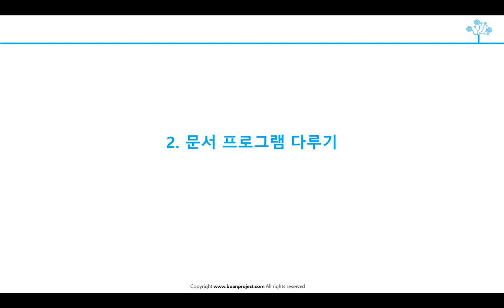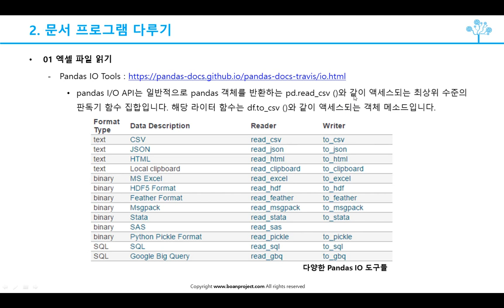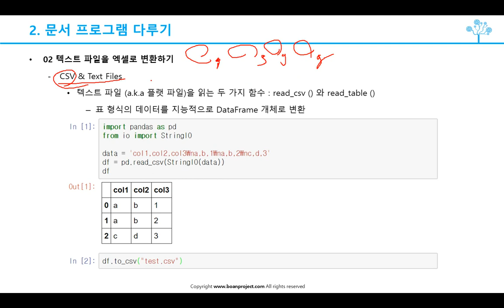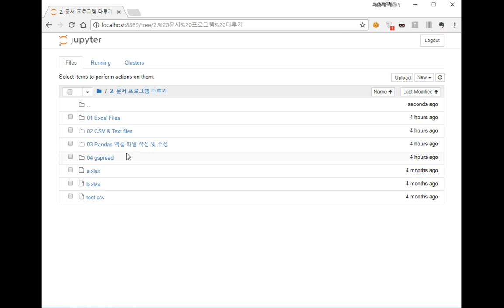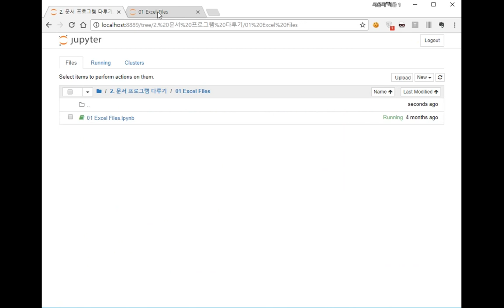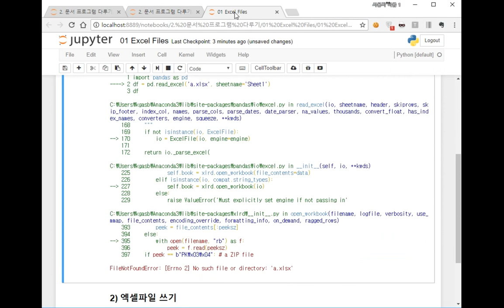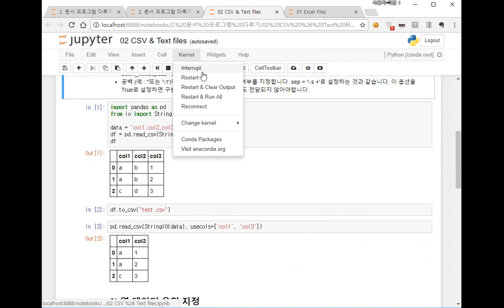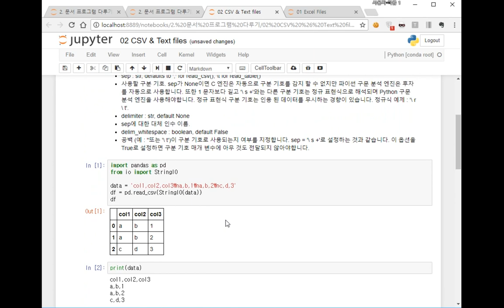(무료강의) 파이썬 프로그램 활용한 자동화 업무- 2 1 엑셀파일 읽기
보안프로젝트 )에서 제공하는 "파이썬 프로그램 활용한 자동화 업무- 2 1 엑셀파일 읽기" 무료 강의입니다.

유료 강의는 아래 URL에서 신청할 수 있습니다.